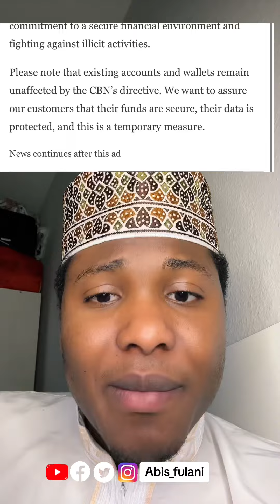CBN ta hana masu OPAY, PALMPLAY, KUDA da MoniePoint dasu dakata da register….